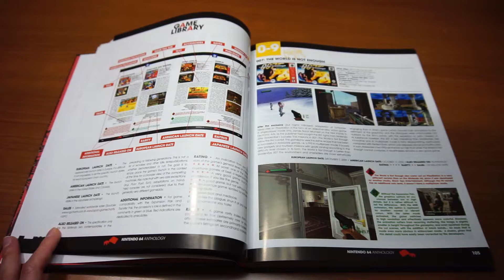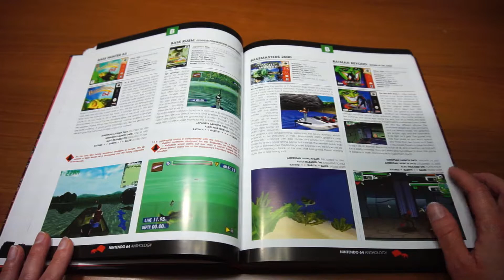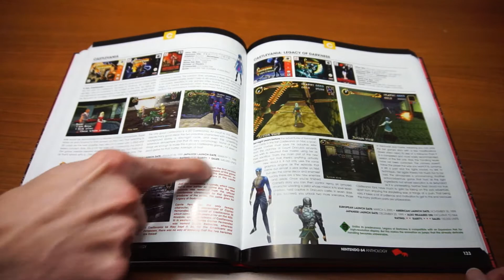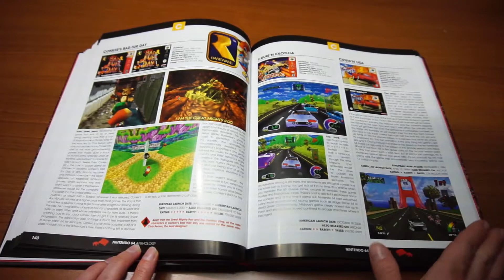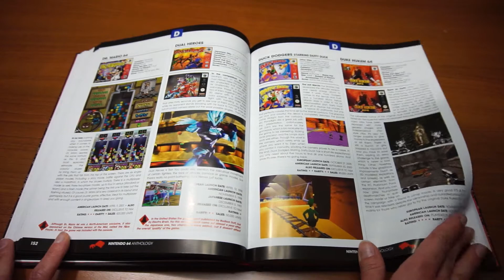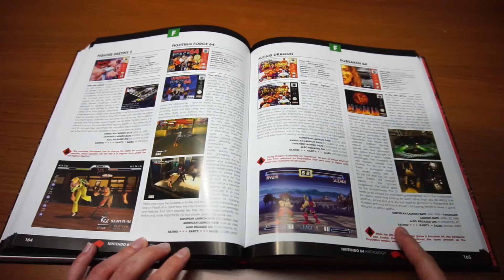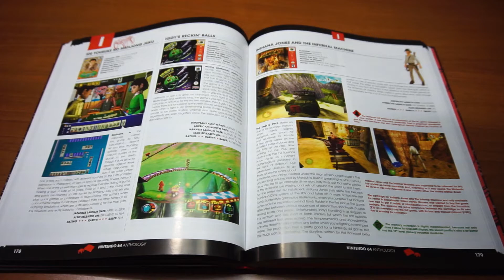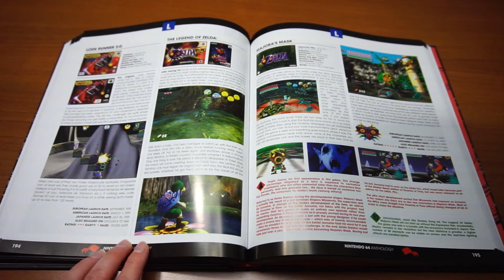NINTENDO 64 ANTHOLOGY (Libro) - Ep. 2: JUEGOS DE LA A-L | AdmaRetroGames